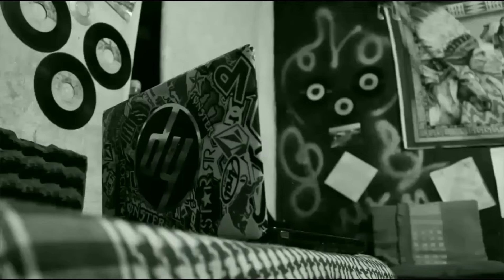"Yakuza" Base de Rap Hip-hop